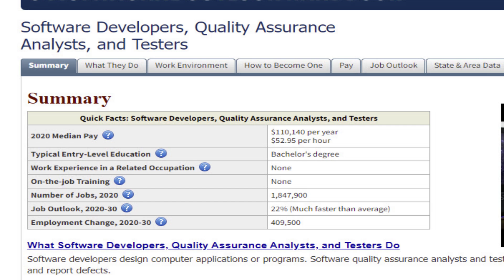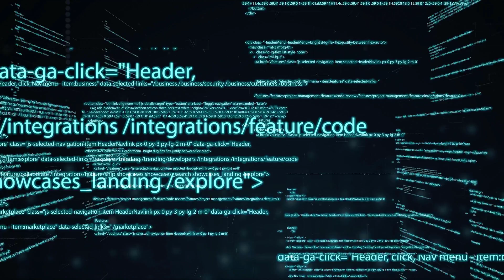Why is it so hard to get a software engineering job?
If software engineering and software development jobs are so difficult to fill because of a talent shortage, why then is it so hard to land a new job or even worse don’t get your very first job even though there are plenty of open positions? How can you succeed in this game and make it from the job interview to become the next software engineer or software developer for a specific company?

0:00 Introduction
1:07 How is the job market for software developers
2:07 Expected Job Growth for software developers
2:50 Why is it so hard to land your first job as a software developer
3:58 Software developer technical interviews are different
4:58 What skills do you need for a software developer job interview
6:07 How to think about a solution to a coding problem during the interview
6:50 What does the software developer job interview look like?
7:37 Will the hiring company communicate with you?

You see and hear it over and over again --- from news articles or different blog posts how in-demand software development and software engineering is.

Do you like to see more content related to this topic?